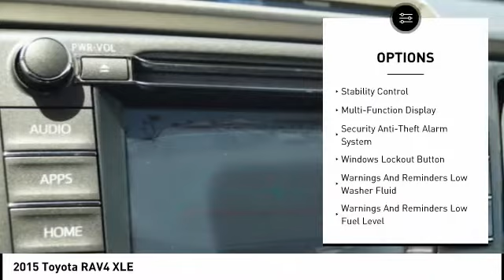2015 Toyota RAV4 Orange CA U21229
2015 Toyota RAV4 XLE

1400 North Tustin Ave.

You'll love this 2015 Toyota RAV4. This is a  you'll want to take home. Call and get in touch with Toyota of Orange directly, and be the first to open the door today!